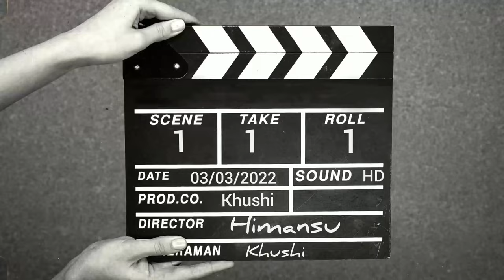ଘରେ ସହଜରେ ବନାନ୍ତୁ ଛତୁଆ | Odia Chatua Recipe | How to make Chatua | Healthy Baby Food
ଘରେ ସହଜରେ ବନାନ୍ତୁ ଛତୁଆ || Odia ChatuaRecipe || How to make Chatua || Healthy Baby Food

Chhatua recipe in odia || High Protein Breakfast